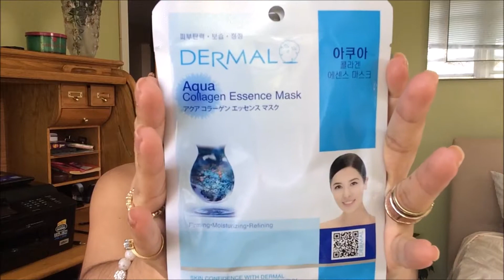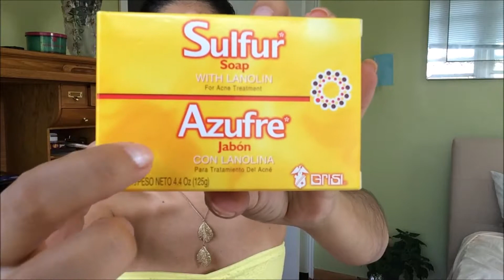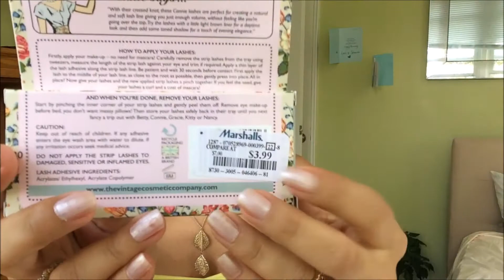Nuevas Super Compras en NYC-Bueno Bonito y Barato